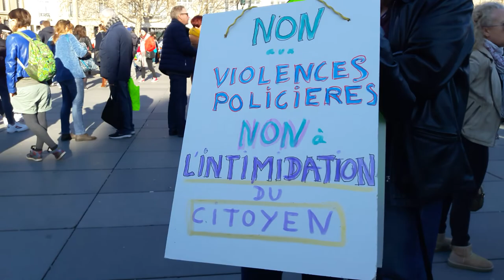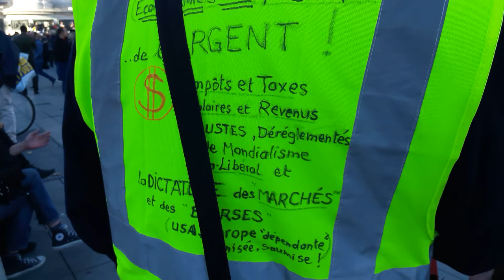Manifestation Gilets Jaunes Paris République 17 février 2019 Acte14 #88 La dérive totalitaire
La dérive totalitaire crève les yeux - Anniversaire 3 mois le Mouvement des Gilets Jaunes depuis le 17 novembre 2018 - Les Résistants Rejoignez Le Conseil National de la Résistance FB @OfficielGiletsJaunes twitter @OfficielGilet Place de la République - Le collectif Les Sans Etiquette @GiletsJaunesGo Manifestation Gilets Jaunes Paris République 17 février 2019 Acte14 ActeXIIII 17fevrier - video dimanche 15h38 Paris Republique GiletsJaunes Tous Gilets Jaunes @OfficielGilet @17Novembre2018 @GiletsJaunesGo @GiletsJaunesFr_ 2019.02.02 Macron démission Les citoyens constituants RIC Référendum d'Initiative Citoyenne - video mariepanic mariepanic2 @mariegendron @anne_hoa